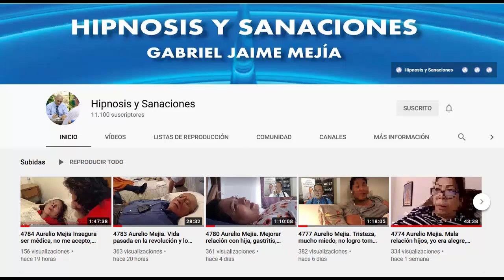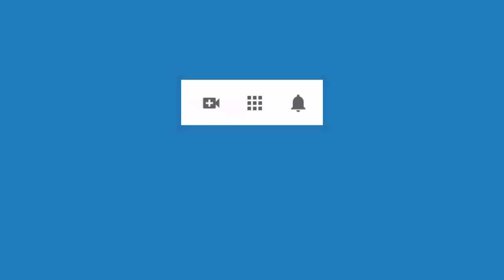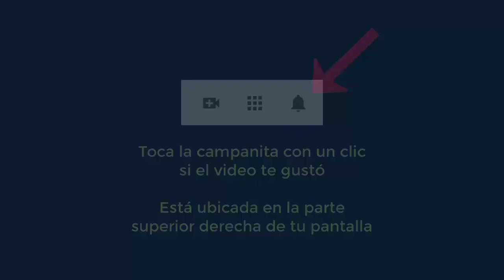4866 Aurelio Mejia Tristezas, miedos, corajes, pesimista, no me acepto, me guar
Hipnosis introspectiva por Aurelio Mejía a distancia, en línea por internet. Tristezas, miedos, corajes, pesimista, no me acepto, me guardo todo. Ciudad de México, 7 de mayo 2021.